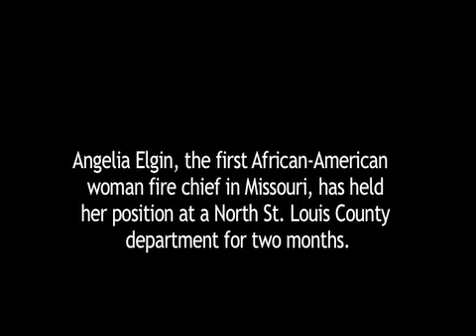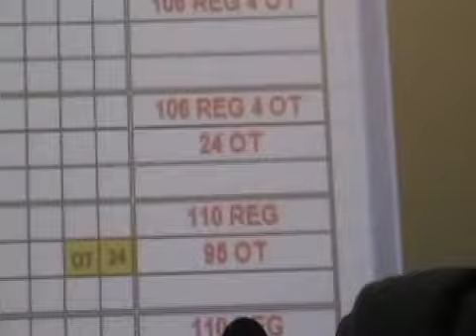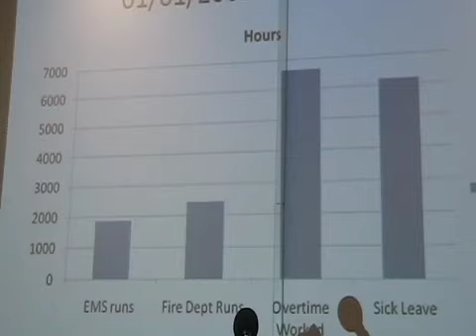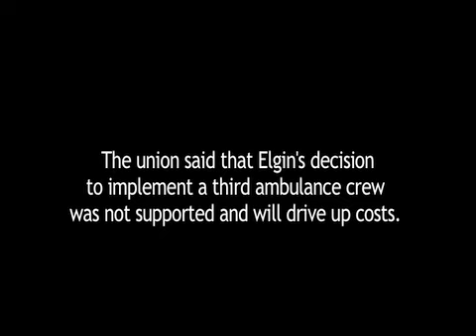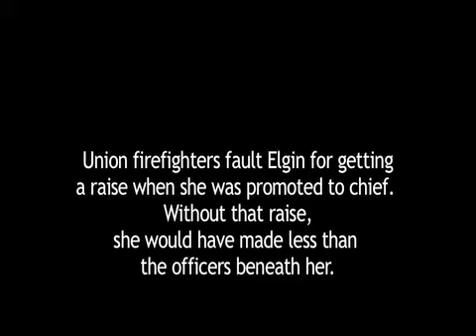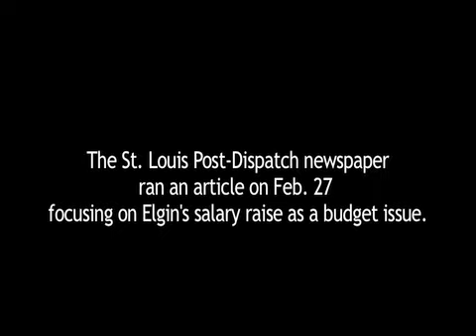St. Louis American: First black female fire chief faces opposition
Angelia Elgin, fire chief for the Northeast Ambulance and Fire Protection District, gives a report on how inflated overtime hours among firefighters in the district are driving up payroll costs.